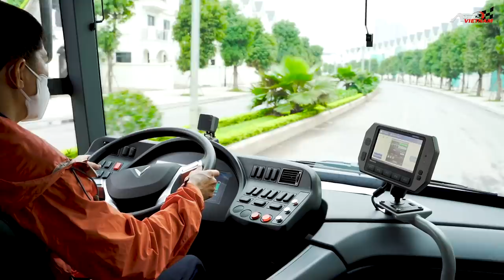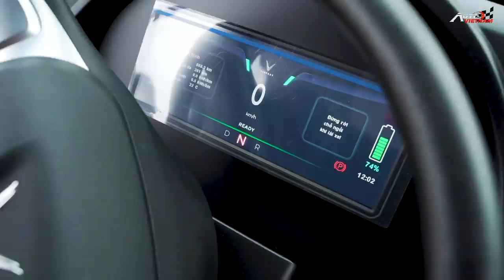Cảm nhận thực tế khi trải nghiệm xe bus điện thông minh Vinfast.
-Chào mừng các bạn trở lại với autovietnam, ngày hôm qua thì chúng tôi đã có mặt tại trạm dừng nghỉ, của tuyến xe buuýt điện đầu tiên của Việt Nam, nằm trong khuôn viên của khu đô thị Vinhome Ocean Park. Theo như thông tin đến từ phía Vinfast, thì đây chỉ mới là tuyến xe buýt chạy thử, với quy mô gói gọn phục vụ các cư dân trong khu đô thị. Sắp tới, tuyến xe buýt này có thể mở rộng thử nghiệm ở tại các tỉnh và thành phố như, Đà Nẵng, Tp,HCM, Phú Quốc và trong đó có cả thủ đô Hà Nội. Hiện nay, VinBus đang gấp rút làm việc với các cơ quan ban ngành có trách nhiệm, để sớm đưa xe Buýt điện hòa vào hệ thống giao thông công cộng phục vụ những người dân. Vậy ngày hôm nay chúng ta hãy cùng nhau đi phân tích xem, xe Buýt điện có ý nghĩa gì với hệ thống giao thông công cộng của Việt Nam, và có những ảnh hưởng sâu sắc thế nào tới môi trường của chúng ta. Để đến với bài phân tích, các bạn đừng quên nhấn nút đăng ký theo dõi kênh.. để nhận được những video clip mới nhất của chúng tôi nhé... Xin chân thành cảm ơn.